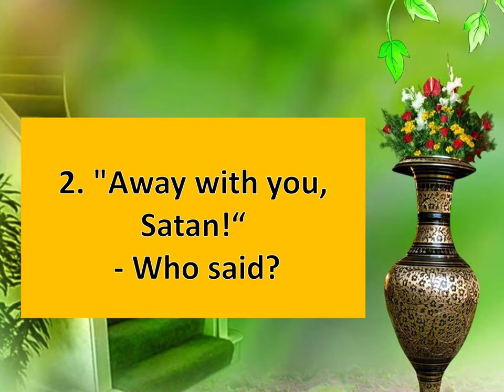Bible Quiz in English || Matthew 4 || Spiritual Awakening